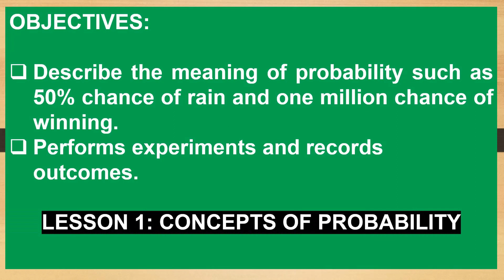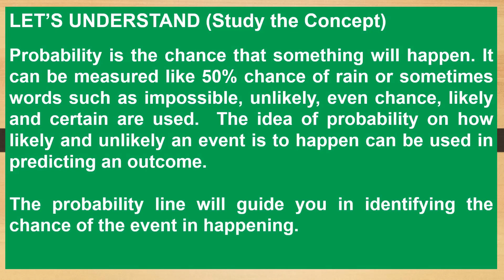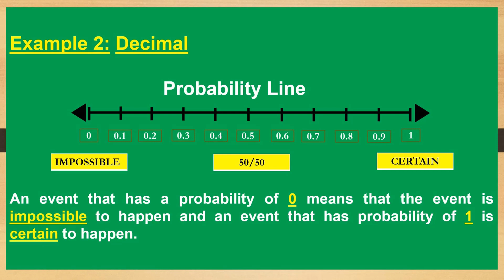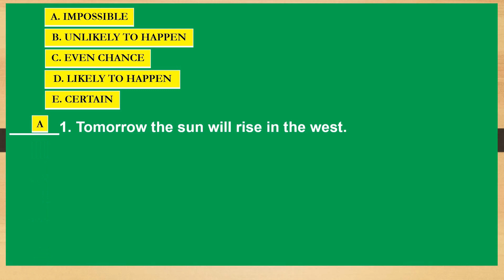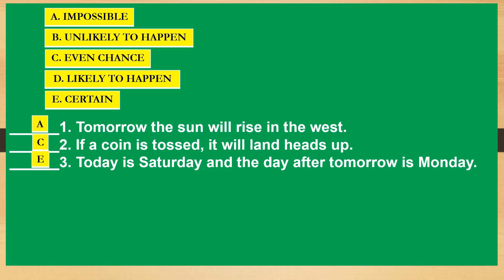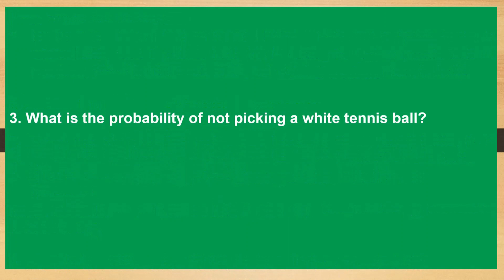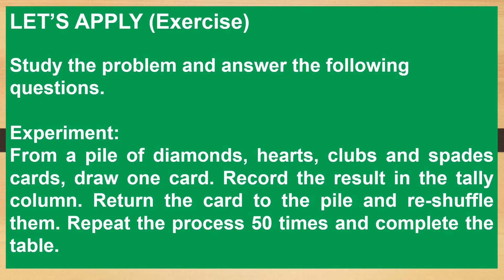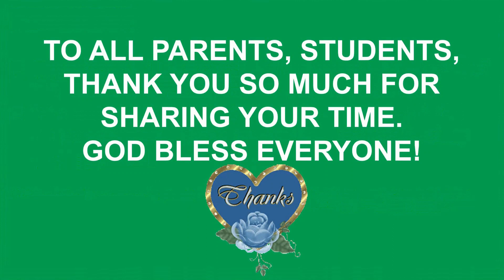Concepts of Probability - Mathematics 6 Quarter 4 Week 5 Project SOAR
Batang MANDunong, samahan si Teacher ERNA ng HHIS upang mag-aral sa week 5 lessons ng Quarter 4 GRADE 6 MATHEMATICS ng inyong CLAID Modules. Math-sayang Math-aral, tayo nang Math-tuto!